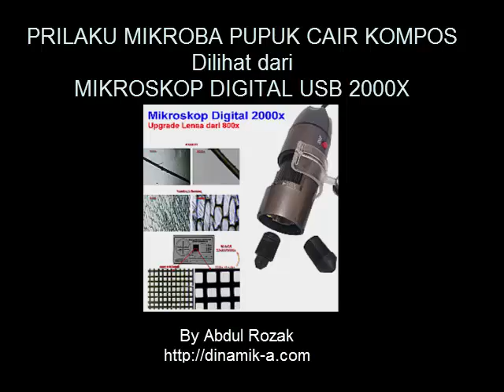Mikroskop Digital USB 2000x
Sebagai bahan uji saya ambil pupuk cair dari kompos, dan hasilnya sangat memuaskan. Gambar bersih dan detail untuk ukuran mikroskop digital yang harganya relatip murah.